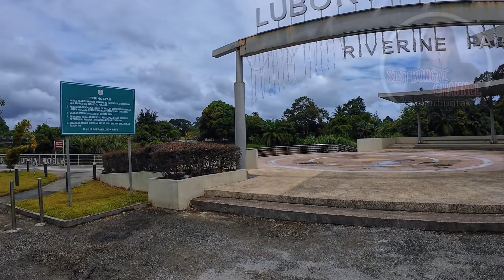Pekan Lubok Antu Sarawak | Tamu | Ikan Sungai Dam Batang Ai